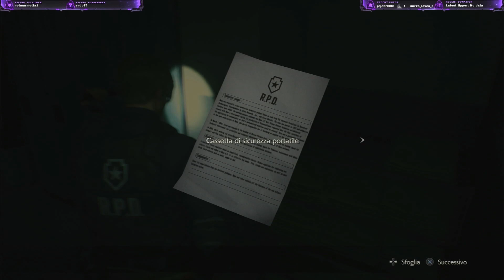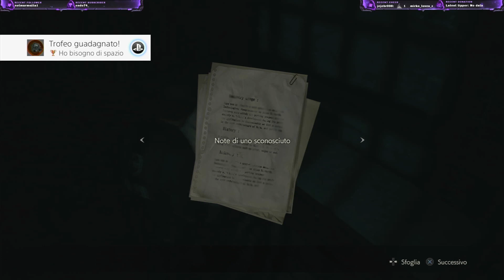Resident Evil 2 Remake #4: Claire Damme na Mano!!!!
Scusate ragazzi per l’eco ma me ne sono accorta molto dopo le live :D